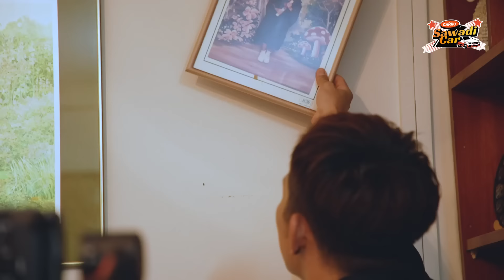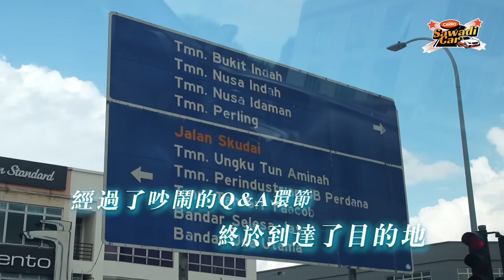狂問蔡卓宜 培永招架不住 | 暴牙菇公開承認討厭李國煌?! | 全新綜藝 ［sawadiCAR］上集 ft 暴牙菇 HENN JB地頭蛇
萬衆期待，全新系列【Sawadi Car】來啦！🥳

看著這個影片的你，即日起至10月15號，只需透過以下鏈接注冊 myTukar 噴漆服務，即可享有 35% 折扣！

此外，即日起至9月30號，只要透過 My Tukar 買車將有機會贏取價值 RM3000 的 cash voucher！

另外呢，當你在 myTukar 更新車險時，也可享有20% 的優惠哦！

🔻特別感謝🔻
橫跨新馬 萬人迷 - Jaspers 😍